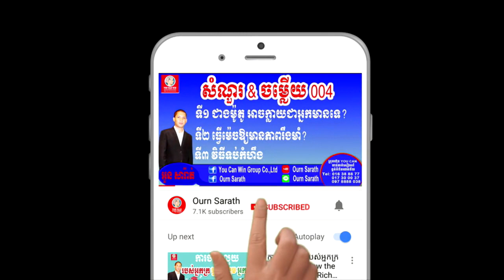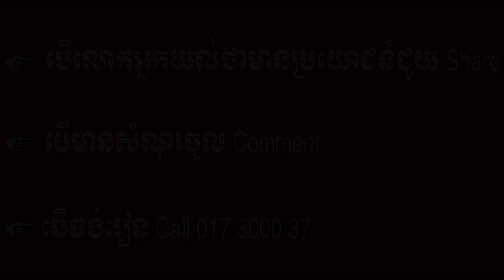Habits of sleeping a lot -ទម្លាប់ដេកច្រើន | Ourn Sarath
Habits of sleeping a lot

Education,
Business,
Study,
Jobs,
General knowledge,
Life problems,
សូមចុចLink ខាងក្រោម ដើម្បីទទួលបានចំណេះដឹងថ្មីៗ ល្អៗ